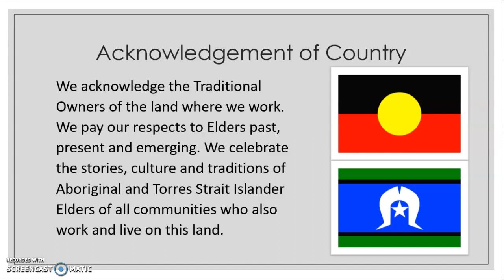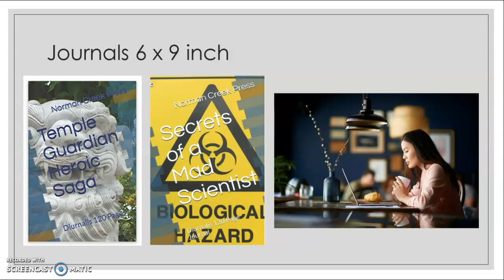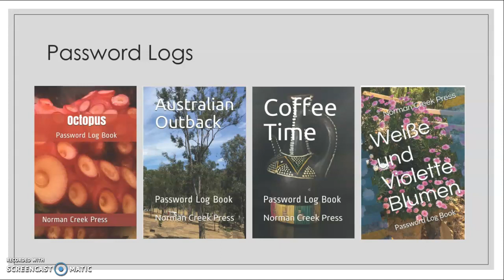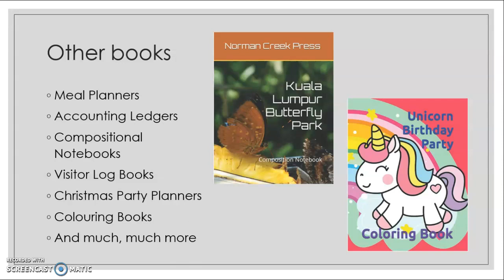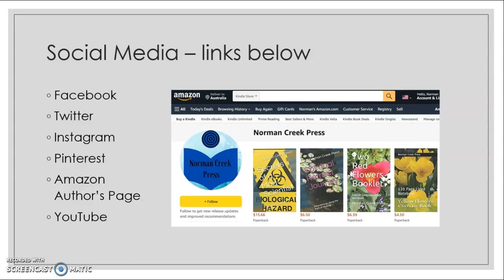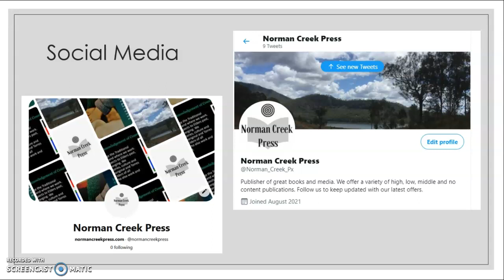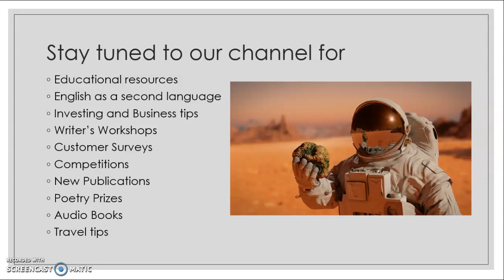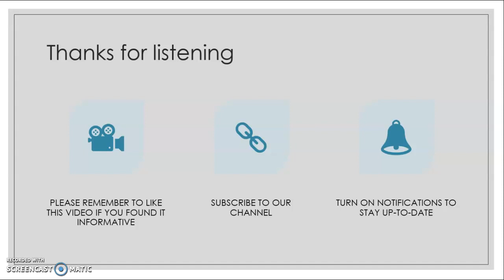Norman Creek Press - an Introduction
This video will tell everyone about Norman Creek Press and its publications. There is information about its business values, current activity and future goals.

You may think that I talk a little bit too slow in some of my videos.
This is probably because I teach English as a second language to
immigrants and refugees. In particular, at the moment, I am teaching
some low level classes so I think my way of talking has slowed down. You
 can speed up the video in the settings if you feel more comfortable
this way.